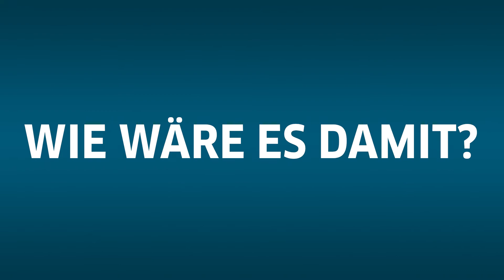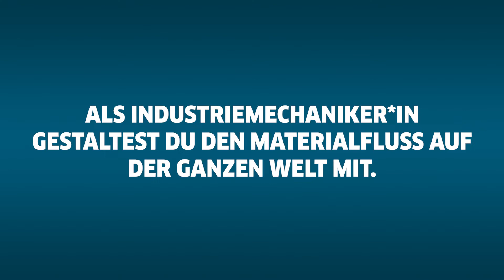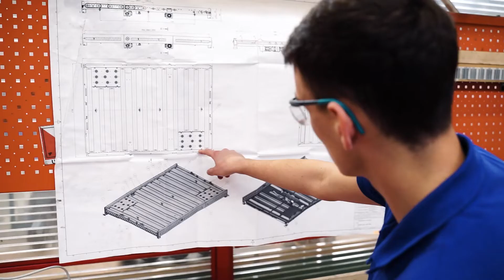Ausbildung zum*r Industriemechaniker*in - Montieren, Zerspanen und Schweißen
Montieren, Zerspanen und Schweißen? Wir bilden dich aus zum|r Industriemechaniker|in ⚙

In diesem Beruf habt ihr einen vielseitigen Arbeitsalltag und durchlauft alle Phasen in der Enstehung unserer Materialflusslösungen - von der Fertigung bis hin zur Endmontage. Ihr lernt Schweißen, Montieren und vieles Mehr.

Was unseren Azubis am besten in ihrer Ausbildung zum Industriemechaniker gefällt, erfahrt ihr in diesem Video. Hier könnt ihr auch bereits euren zukünftigen Ausbilder kennenlernen.  👩👨

Alle weiteren Informationen zur Ausbildung bei Lödige Industries findet ihr